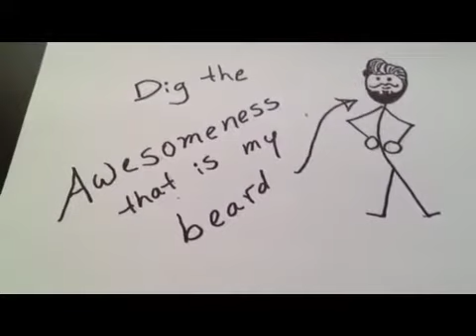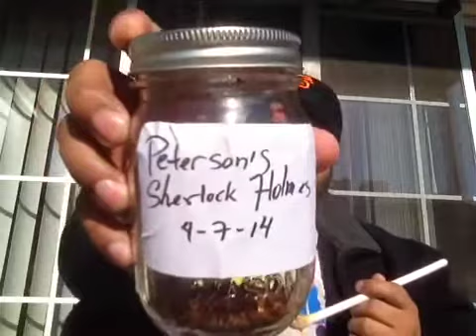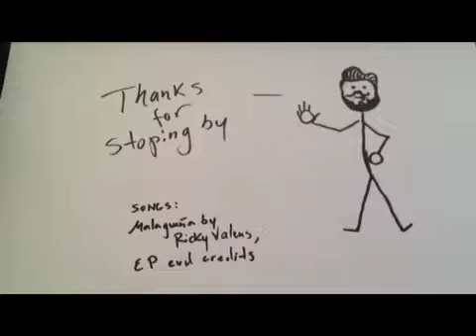Please join me for a chat!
Bring your pipe and your coffee